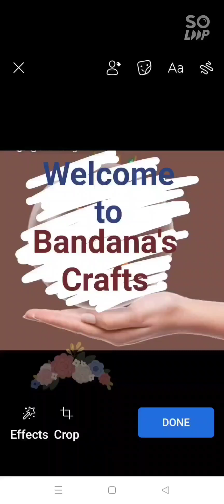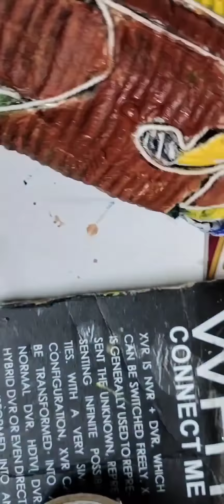paper flower vase making idea •••@